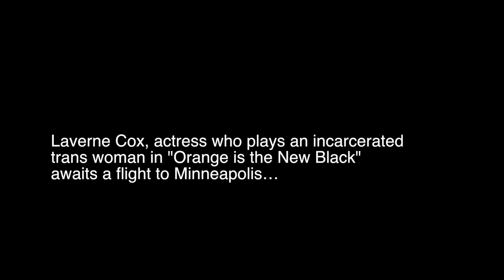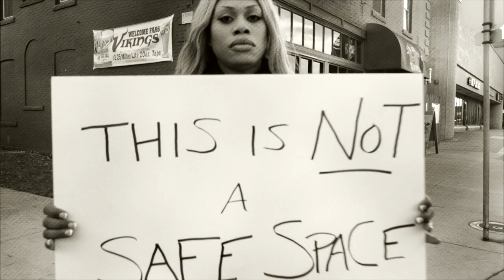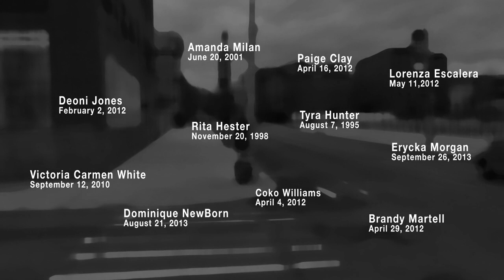Promotional Trailer for FREE CeCe!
On her way to the store with a group of friends, Chrishaun Reed “CeCe” McDonald was attacked. In fighting for her own life, a man was killed. After a coercive interrogation, CeCe was incarcerated in a men’s prison in Minnesota. An international campaign to free CeCe garnered significant support from media and activists, including actress and executive producer Laverne Cox. Laverne uses her platform to explore the roles race, class, and gender played in CeCe’s case.
CeCe emerges not only as a survivor, but as a leader. Documentarian Jac Gares pushes past everyday narratives of victimhood that surround the lives of trans people, to foreground the way CeCe and other trans people are leading a growing movement to critically interrogate and disassemble the prison industrial complex.

-Lonesome George off the album "Point Legere"
-Viral off the EP titled: "So"
and Moby Gratis
ORANGE IS THE NEW BLACK clip courtesy of Lionsgate

WAYS to WATCH FREE CeCe!